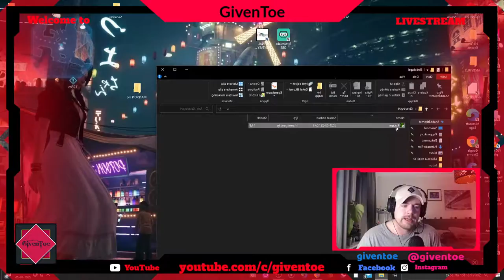Let's Play: ESCAPE part 3 LAST TRY!!! (Game updated AGAIN)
Trying a new horrorgame on Steam! Its a free demo called "Death Escape"! Come hang out and talk in chat! This is part 3 of the livestream for this game, and the game also had an update yesterday, once again! Hopefully this time, it is easier to escape the monster!

I often try new games on Steam, and I often focus on the Free games so that you can also have a chance to play them yourselves!